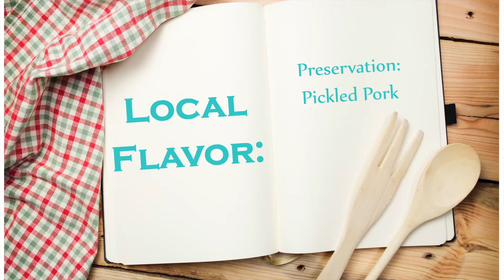Oral History: Food Preservation